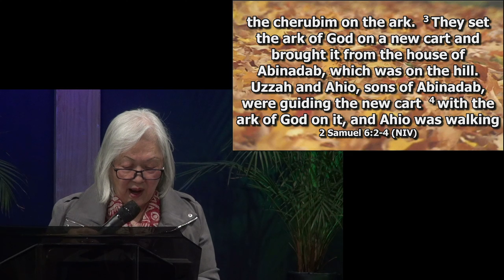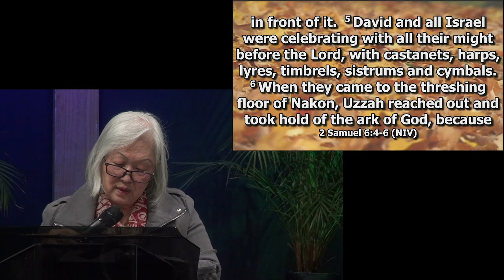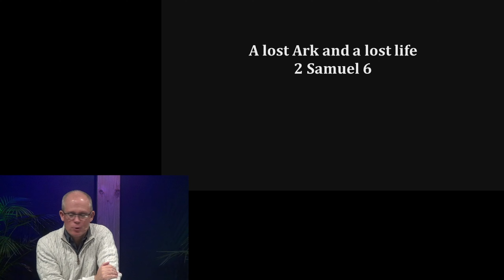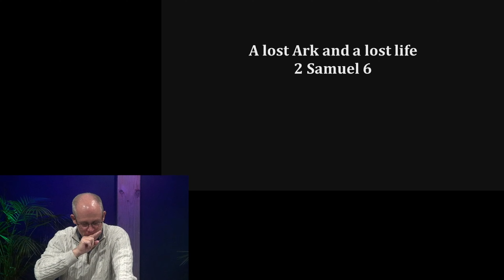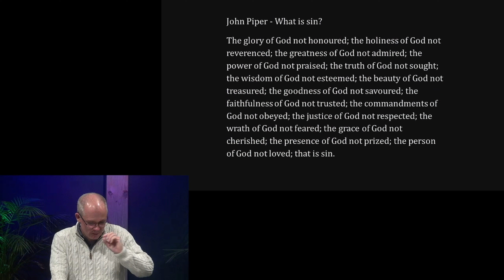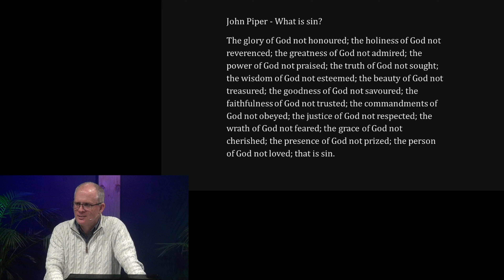Sunday 27 August 2023 - A Lost Ark And A Lost Life